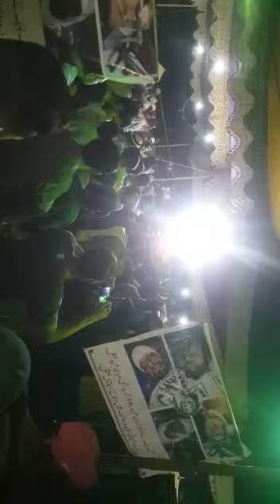Teen Talwar dharna